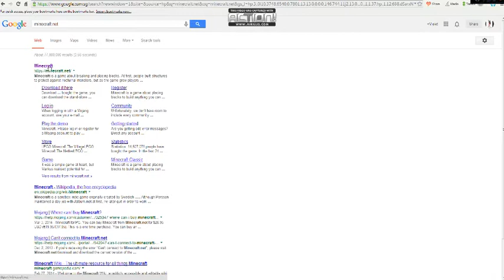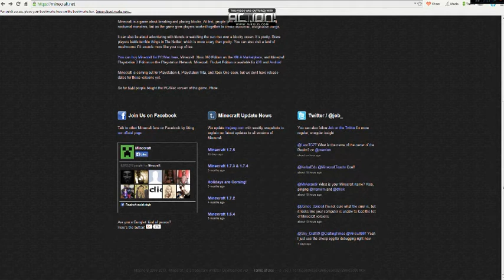How to download minecraft (What you asked for Jarrell Ng)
this is the link to the website minecraft.net hope you enjoyed guys:)